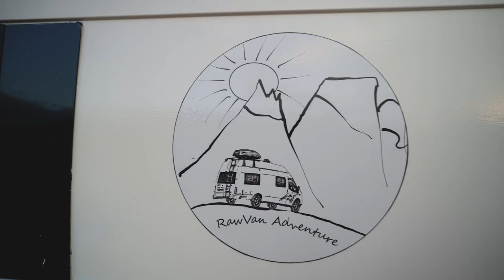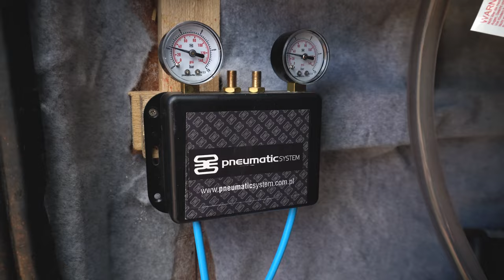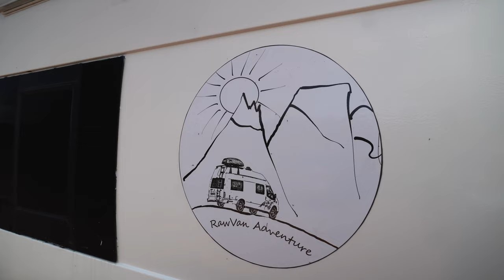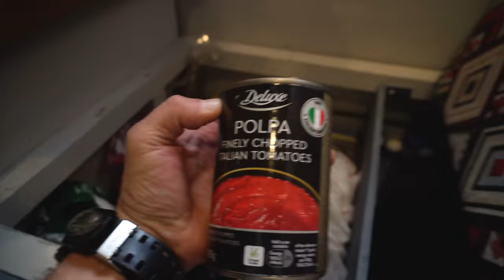Kamper i Rum własnej roboty | Swojskie klimaty życia w vanie 🚐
Kamper własnej roboty Rafała i Asi to potwierdzenie, że nie potrzeba ogromnych pieniędzy aby przerobić vana. Zamiast latami odkładać pieniądze i budowę kampera w czasie, można zrobić to budżetowo i cieszyć się podróżami.
Ta wspaniała para nie tylko pokazała nam swojego kampera, ale też poczęstowała nas rumem domowej roboty. Jak zrobić RUM w domu? Czy to legalne? O tym wszystkim w dzisiejszym odcinku!